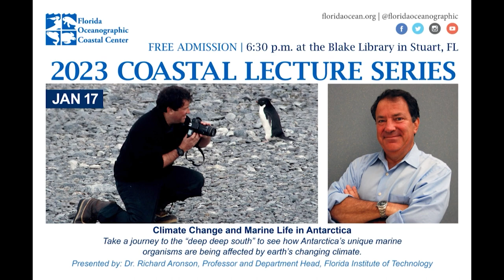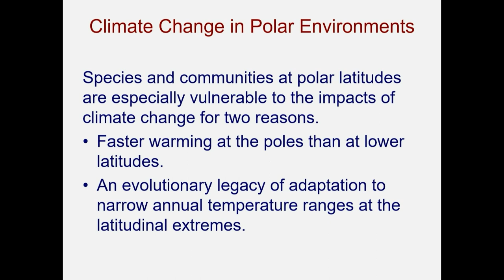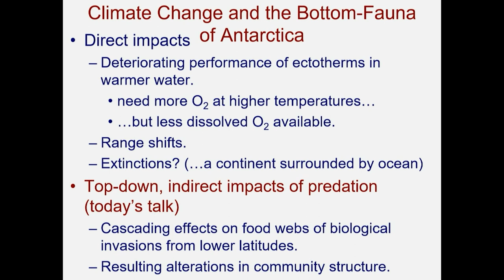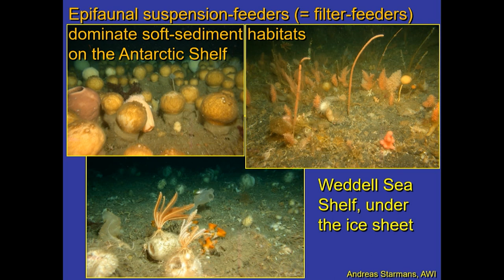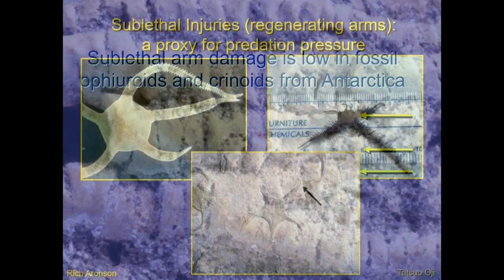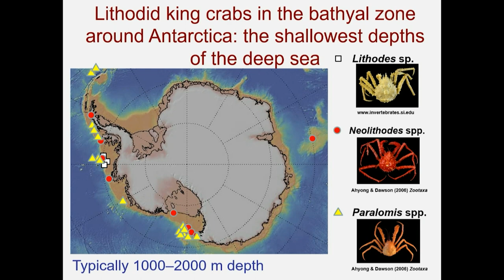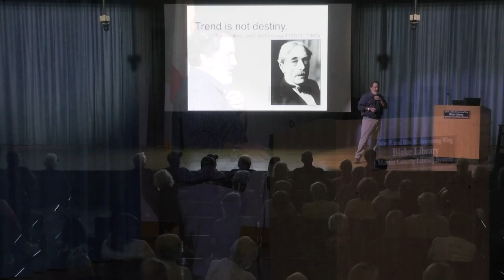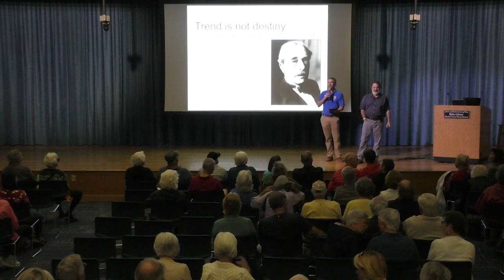Florida Oceanographic Coastal Lecture Series - Climate Change and Marine Life in Antarctica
Florida Oceanographic Society